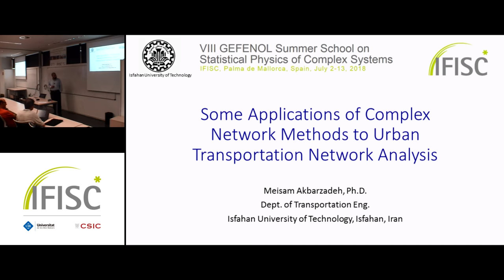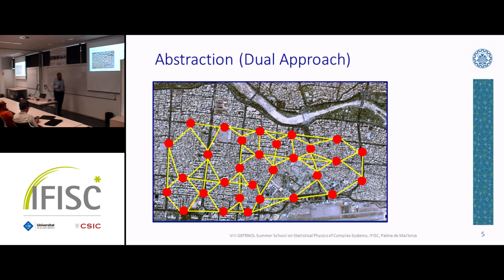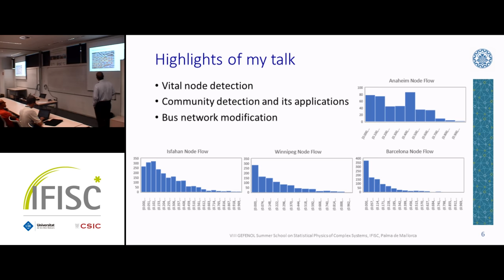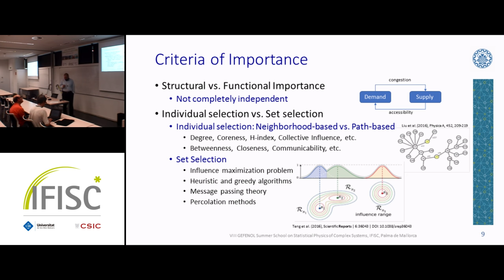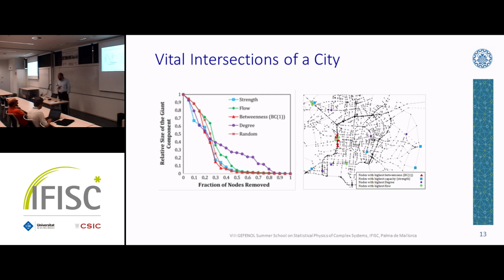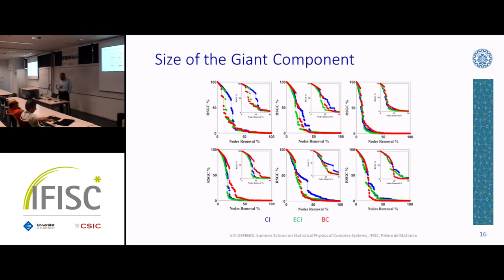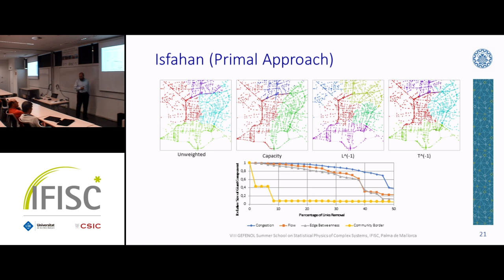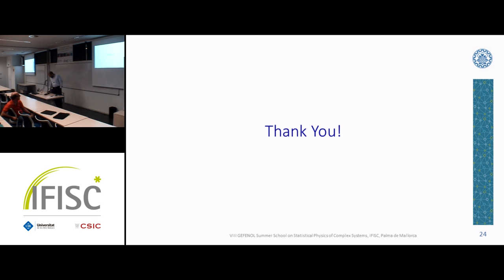Some Applications of Complex Network Methods in Urban Transportation Networks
- By: Meisam Akbarzadeh
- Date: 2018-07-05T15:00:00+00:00